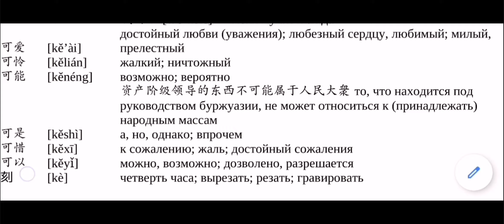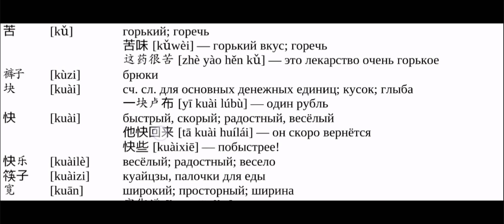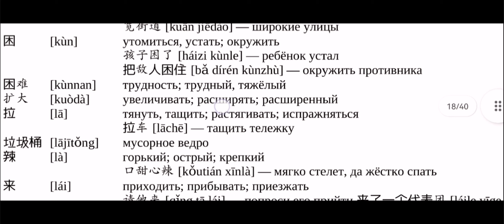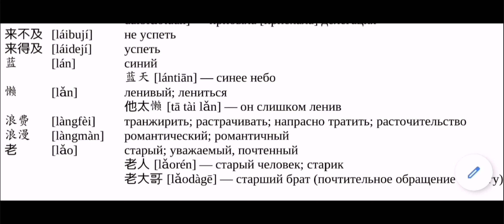Подготовка к HSK 4. Лексика 9.